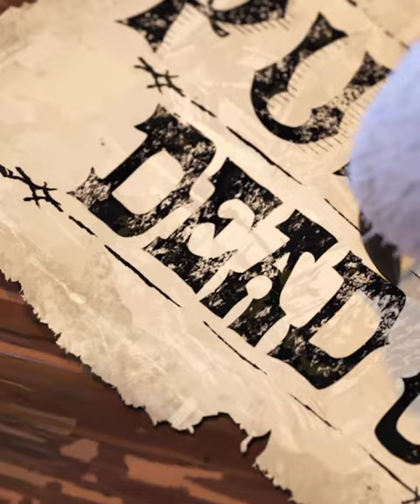Wagner Moura. I can't imagine anyone else's voice bringing this now iconic character to life.